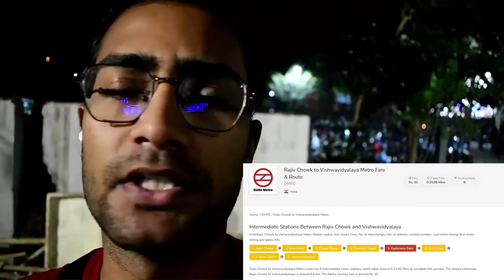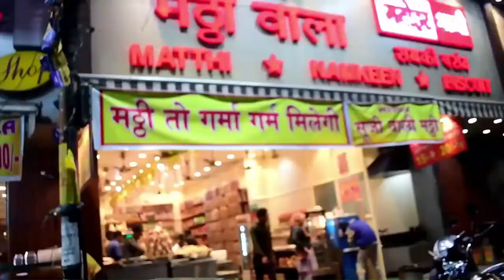Exploring the Vibrant Treasures of Kamla Nagar Market in Delhi | Ravindra Beniwal